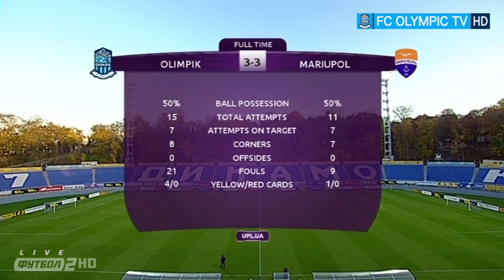Олимпик 3:3 Мариуполь (07.11.2020) Обзор матча 9 тура УПЛ 2020/2021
Олимпик 3:3 Мариуполь  (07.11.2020)Обзор матча 9 тура УПЛ от OlympicTV.
В видео использованы материалы канала ФУТБОЛ.